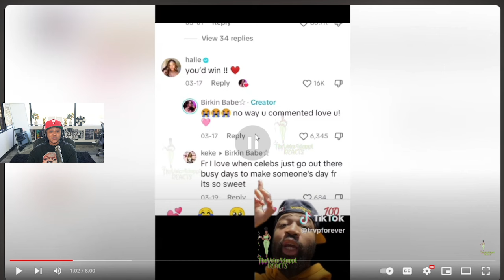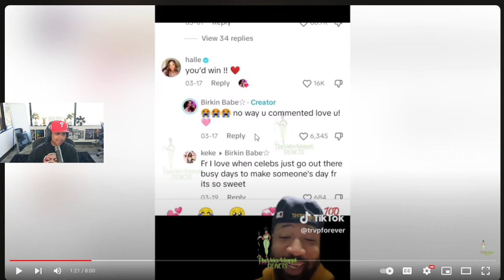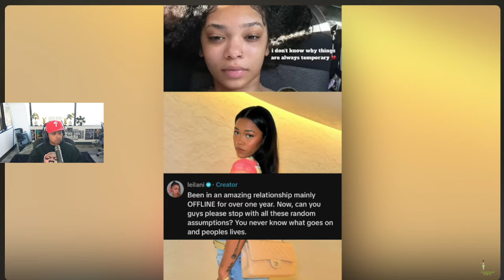De'arra Calls Qui Renea A LIAR 🤬 Royalty Got Hands Put On Her🥊🤬CJ SO COOL CUT OFF MOM PHONE